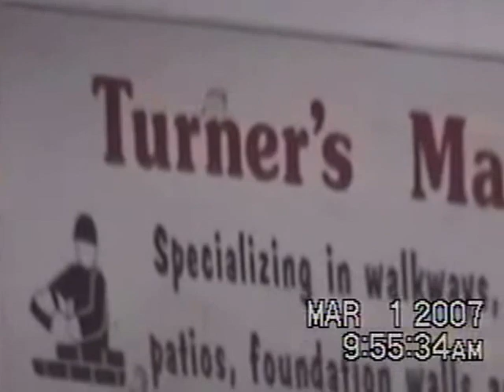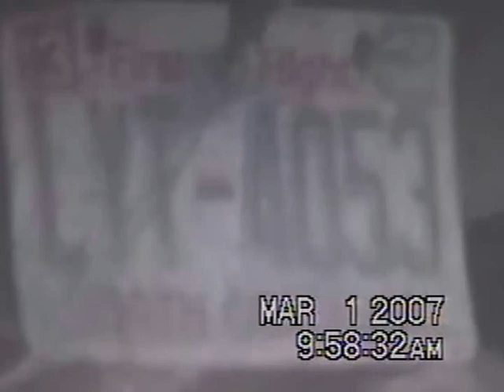RDMVTL 9349 ~ 3/1/2007 {MY STORY} HOME IMPROVEMENTS 27 {NEW BRICKS} @ [JCT RD] DURHAM , NC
DURHAM , NORTH CAROLINA ~ THURSDAY 9:55 AM(EST) The Property Manager sent these two guys , Al & Frank  over to fix the porch supports.
(G)